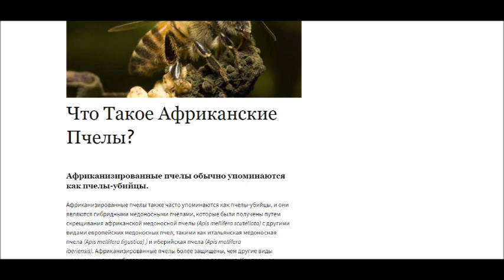putevki | путевки | vouchers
Туристические страны
Earthrace. Самый быстрый корабль в мире.
Карнавал в Рио-де-Жанейро привлекает 1 млн. туристов
ТУРИЗМ В ЗИМБАБВЕ УВЕЛИЧИВАЕТ 15% ПОСЛЕ УХОДА РОБЕРТА МУГАБЕ
10 советов, чтобы облегчить воздушные перевозки и работу в аэропортах
Один июльский класс в Испании — фестиваль Сан Фермин Булл